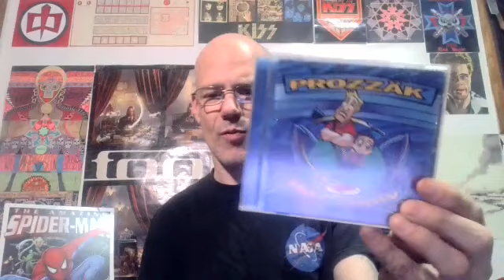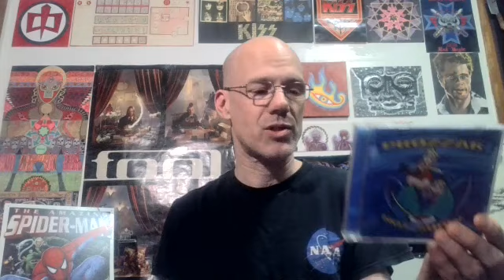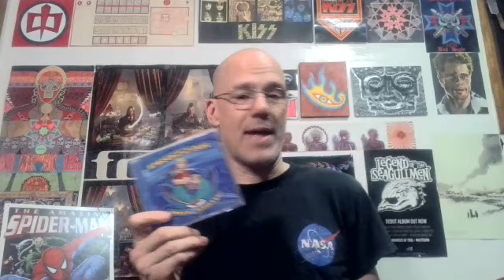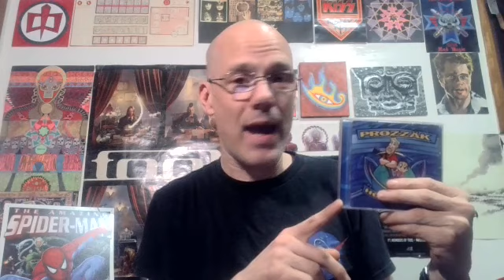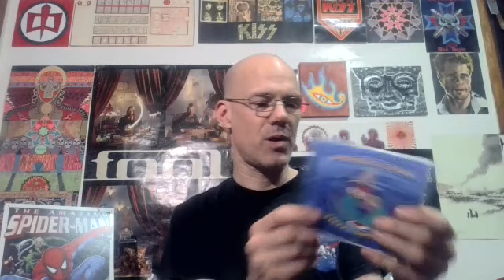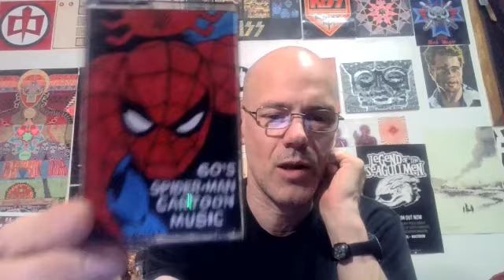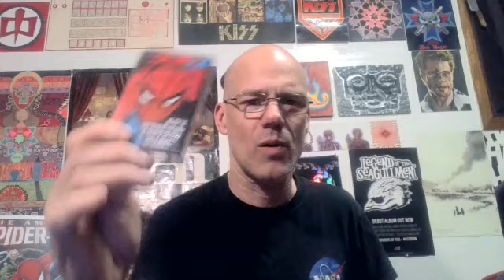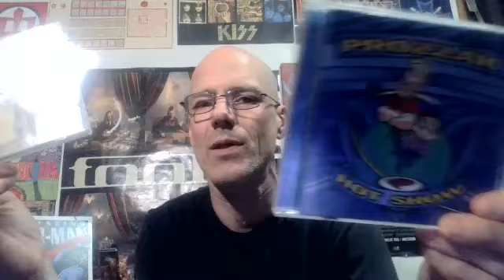*PROZZÄK* (AND MORE)/ MOE'S CD CULTURE SHOW AND TELL / EPISODE: 070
Today I talk about the band PROZZÄK and I go off tangent with me showing my stereo and talking about the 60's Spider-Man cartoon music, come join the fun!!! WELCOME TO MOE'S CD CULTURE SHOW AND TELL!!! This is a video series I'm doing that highlights my feelings and opinions about the culture and  love for Compact Disc; also known as CDs! I own over 500 CDs that took me just over 12 years to collect!